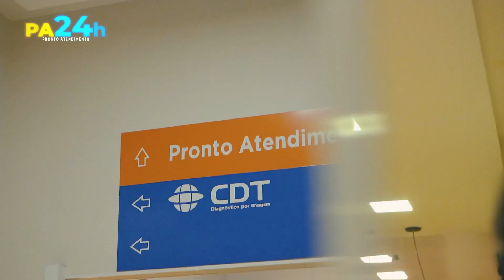Encerramento do JA1 Tocantins (27/01/2023)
Gravado pelo sinal ao vivo do globoplay da TV Anhanguera de Araguaína